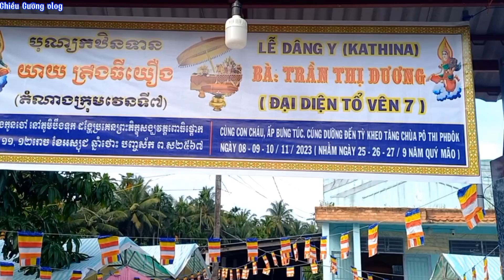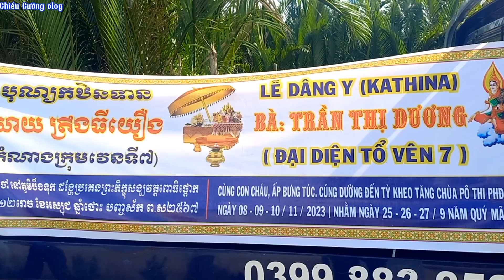Chiều Cường vlog KATHINA Lễ Dân Bông Chùa Phđôk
Để chiều Cường Quang Liệu có động lực phát triển hơn nửa
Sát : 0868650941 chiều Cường